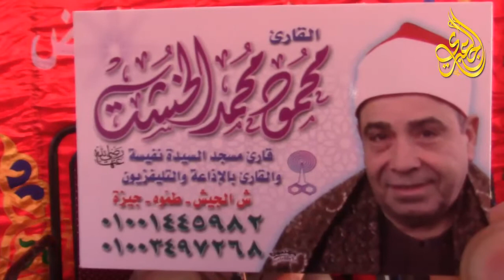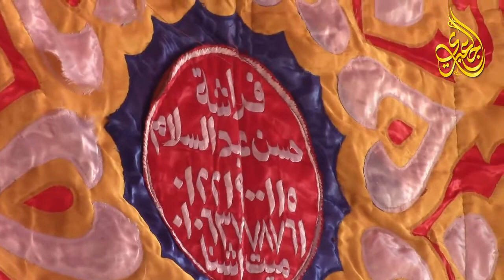الشيخ محمود محمد الخشت | البقرة عزاء الحاج محمد عطية حسين ميت أشنـا - أجـــا 6-8-2019